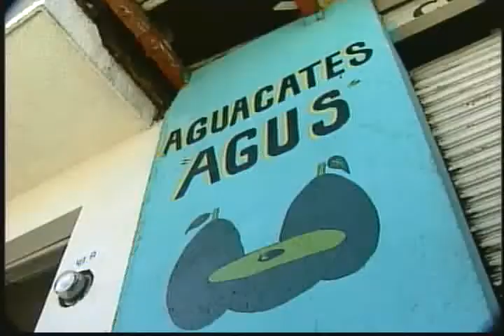Federación va contra ´buenos para nada´, Segob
En Uruapan, Michoacán, el secretario de Gobernación, Miguel Ángel Osorio Chong dijo que va con todo contra los "buenos para nada", quienes viven a costa de la gente de trabajo...